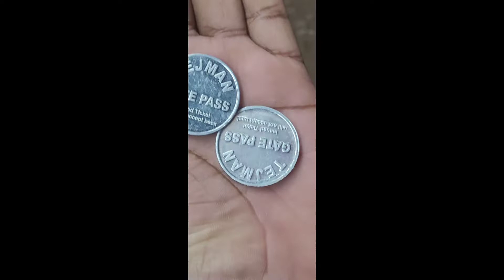Goa Vasco-da-Gama jhula 🌙 night enjoy 😉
friends enjoy 😉 Goa Vasco-da-Gama  enjoy  full night 🌙